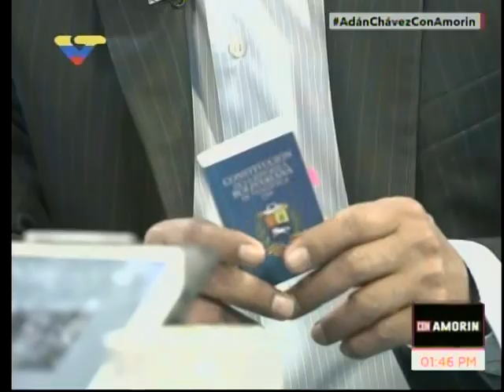Entrevista completa a Adán Chávez en Con Amorín, 8 de junio 2017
Realizada por Jorge Amorín